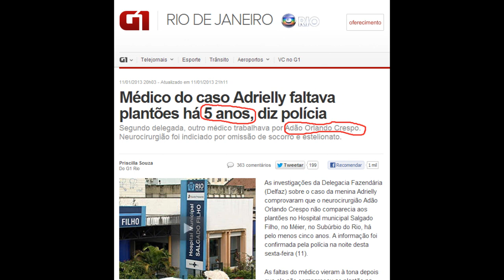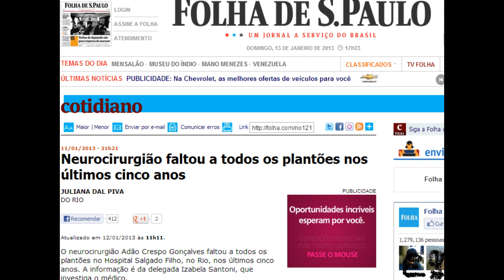TAMO NA MERDA!!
Algumas denúncias foram parar no Fantástico. Assista a reportagem